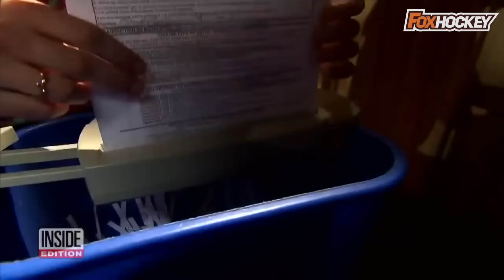Последний шанс КХЛ! Помогут ли новые правила? Превью сезона 2023-24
Смотри новый сезон в Okko: каналы KHL и KHL Prime, топовый футбол, баскетбол и другие виды спорта.

Первого сентября в Москве состоится матч на Кубок Открытия между ЦСКА и Ак Барсом. Именно тогда будет дан старт новому сезону КХЛ. Как всегда, ожидания высоки. Хочется увидеть больше интересного хоккея, неожиданных результатов, крутых сюжетов. Может ли грядущий сезон стать легендарным для всей Лиги? Попробуем порассуждать. Усаживайтесь поудобнее, мы начинаем.

Текст: Илья Балашенко
Озвучка и монтаж: Филипп Олешев